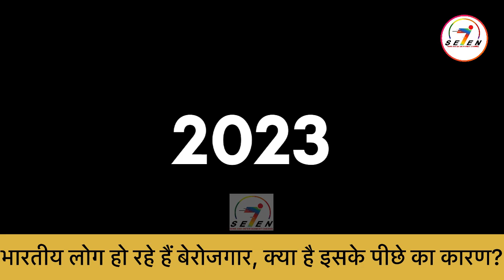India Needs jobs | बेरोजगारी संकट की वास्तविकता | Seven News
Lok Sabha Elections 2024 Phase -1 | बेरोजगारी संकट की वास्तविकता | Seven News | 7seven loksabhaelections2024 unemploymentcrisis # unemployment